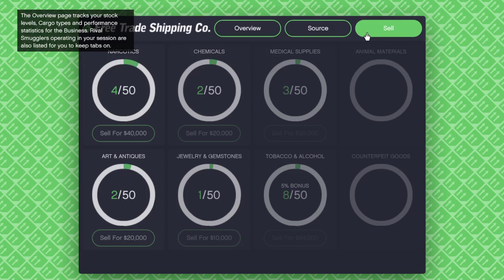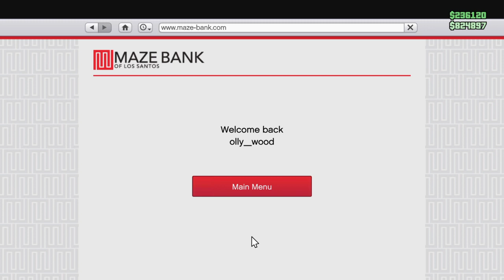Grand Theft Auto V_20200523121454